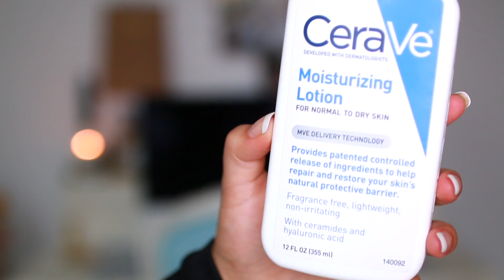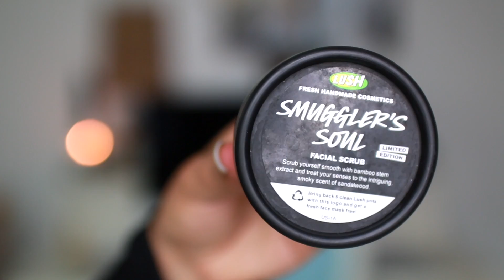CLEAR SKIN AT 17 | My Skincare Routine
Here is how I was able to clear up my skin as a teenager and the products and tips I have for you!

Are you a small YouTuber/Instagrammer? Let me be your manager/consultant!